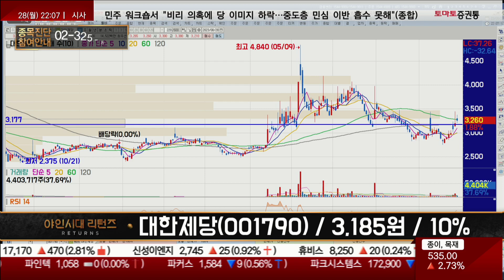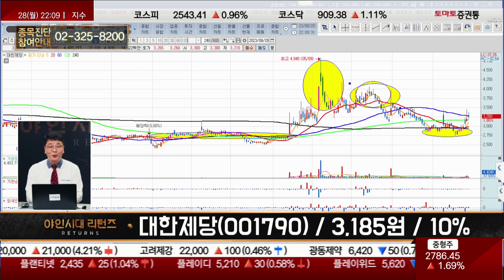수출 제한에 설탕 가격 변동성, 수혜 받을까 / 대한제당(001790) [이재필 전문가_야인시대 리턴즈]